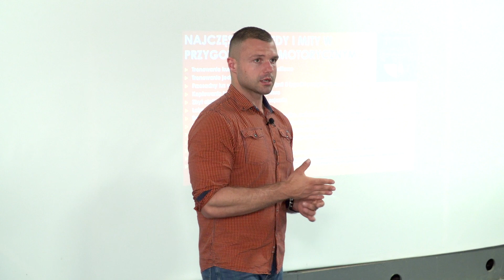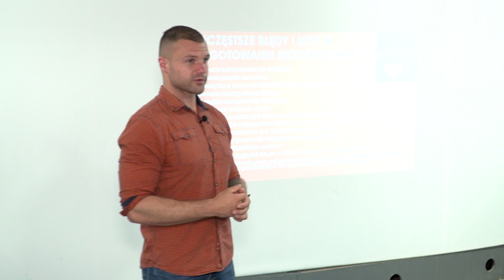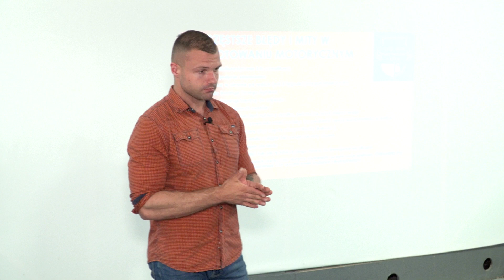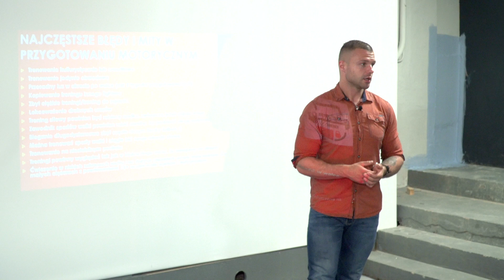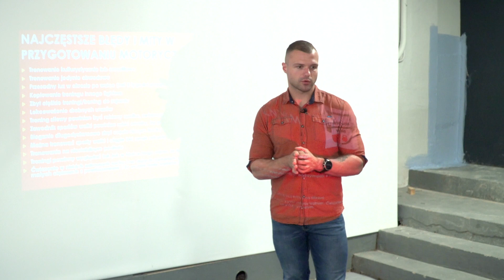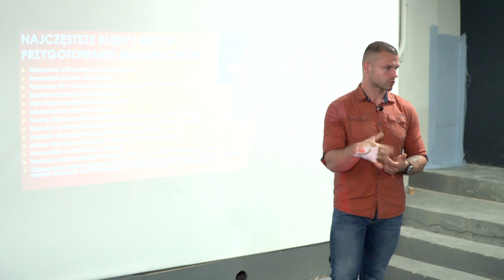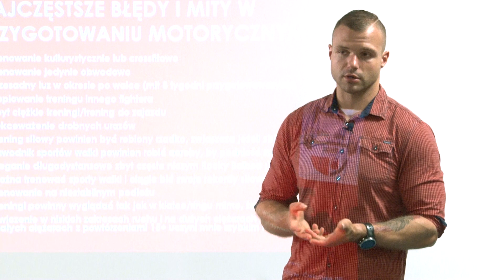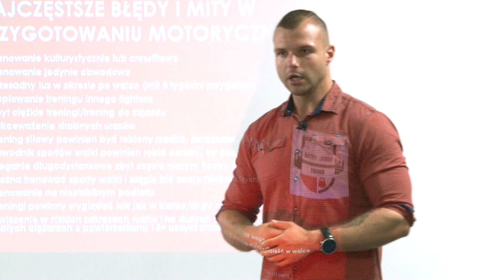NAJCZĘSTSZE BŁĘDY I MITY W PRZYGOTOWANIU MOTORYCZNYM ZAWODNIKA SPORTÓW WALKI CZ.1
✖️ Social media-kontakt